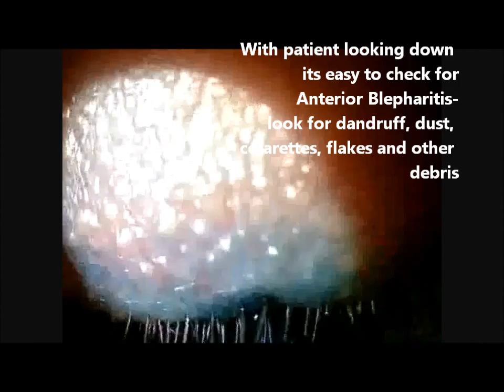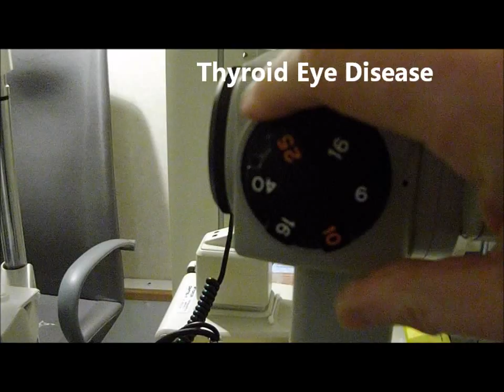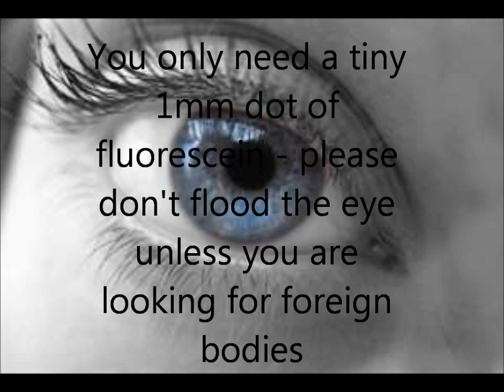Dry Eye Slitlamp Exam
This short video shows how to look for dry eye and blepharitis = and what to do to help.